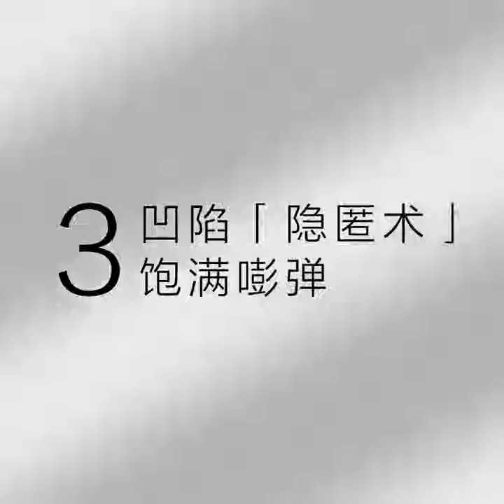MAOGEPING Light Shadow Matte Highlighter & Contour Palette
Overall:
The simulated paste with a water-oil ratio close to the skin creates a matte highlight without polarizing light and no sequins, and the natural structure is born with a good bone appearance.
Create a three-dimensional nose bridge, plump forehead, pointed chin, reshape 3D facial features, and focus more light.